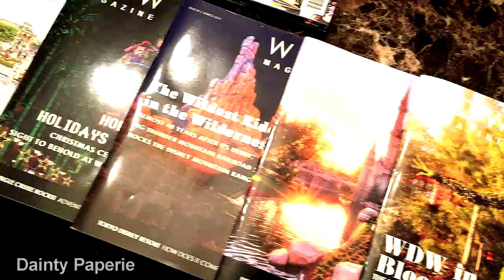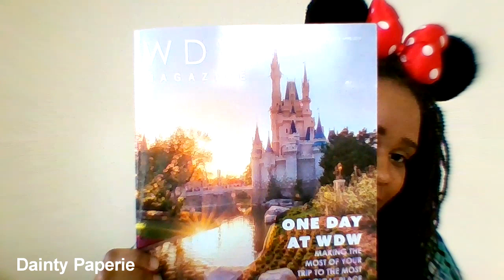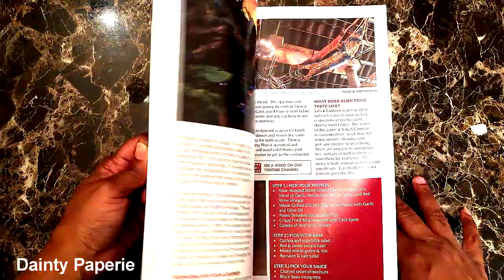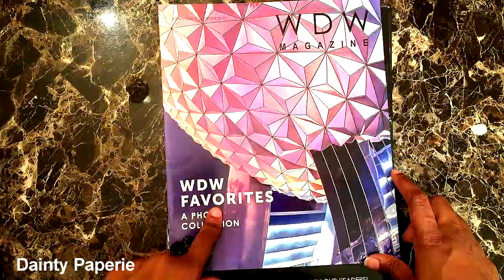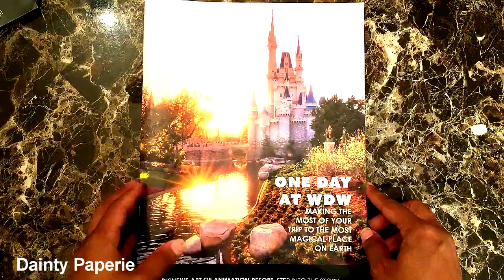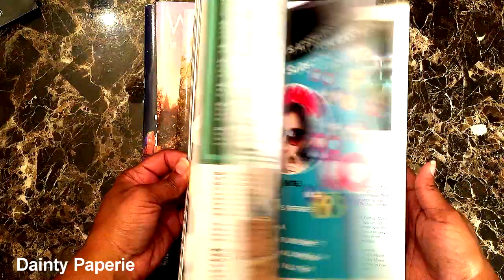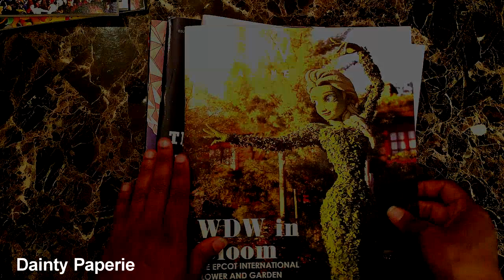WDW Magazine Review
I am a Disney fanatic and have been a subscriber to WDW magazine since the very beginning and wanted to give a review on the magazine. I love it and you should check it out.

Link to check out WDW Magazine

I have decided to add a wide range of videos to my channel such as Vlogs, DIYs, and more!

Facebook.com/thedaintypaperie

Facebook.com/couturegraphicsco

About Dainty Paperie
Dainty Paperie is the "go to" shop for unique, trendy yet classic & sophisticated invitations and party favors to help provide the modern hostess with the beautiful details needed to make their events stylish and memorable by creating printables that beautifully accessorize life's special moments from graduations, bridal showers, weddings, bachelorette parties, pregnancy announcements, sprinkle and baby showers to birthdays, summer BBQs, first day of school, holidays, slumber parties, brunch and tea parties, housewarming parties and more!

With over 15 years of professional and freelance experience in graphic design, I have digitally created hundreds of exclusive designs and graphics to suit many different styles and genres that you won't find anywhere else.